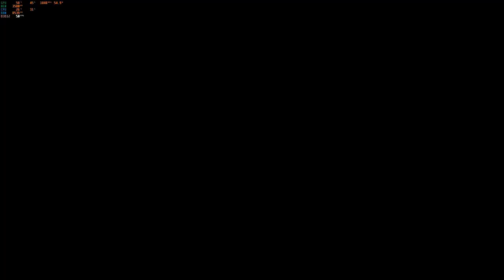Hot Wheels Unleashed - Delorean 22